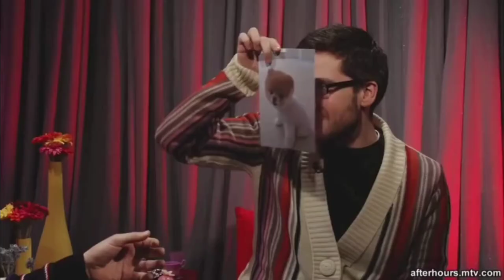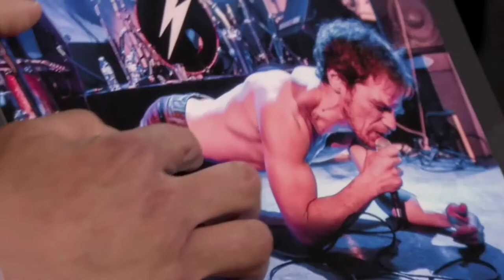Michael Shannon is NOT Scary!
For a friend of mine who loves Michael Shannon in everything he's in. Man's a brilliant, versatile actor who nails every role he's given.